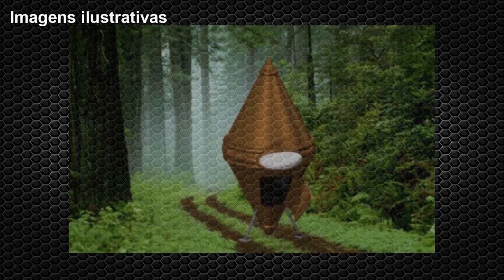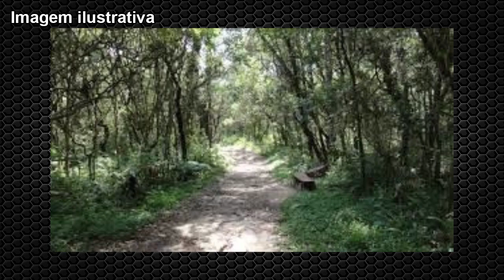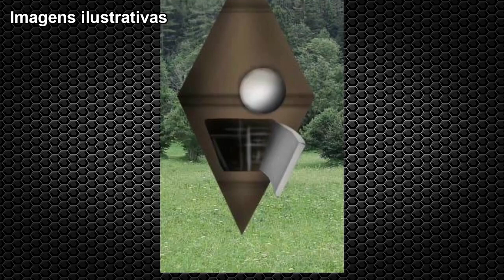O Caso de Cennina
O Caso de Cennina ocorreu na segunda-feira, 1º de Novembro de 1954, às 06h30, ficando também conhecido como "O Caso Lotti". A primeira investigação sobre esse incidente foi conduzida apenas em 1972, revelando os detalhes deste estranho encontro.